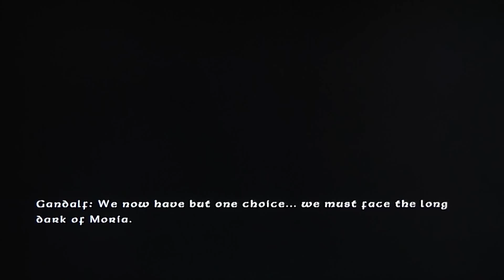PART 15 - STORY LEVEL 5: THE MINES OF MORIA - LEGO THE LORD OF THE RINGS w/ Commentary - Xbox 360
Rachel, AKA The Queen of Coins, plays the newest addition to the Lego video game series, Lego The Lord of the Rings. An amazing book series and movie franchise have been transformed into the Lego Universe. We will be going for 100% completion and achievements. One ring to rule them all!